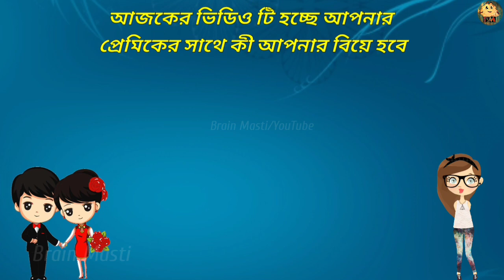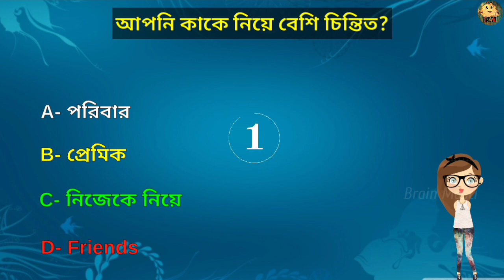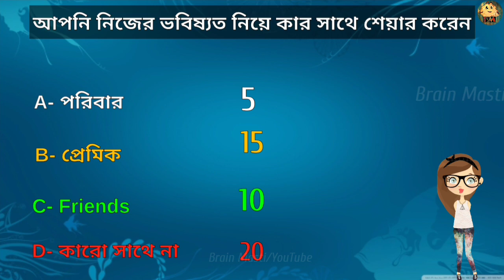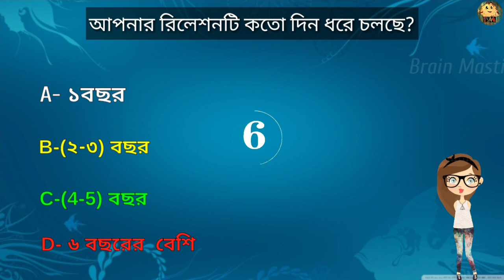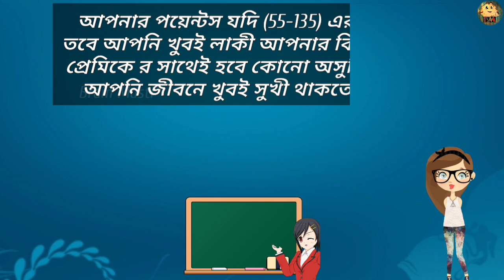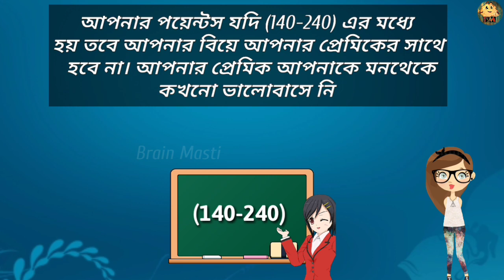কার সাথে বিয়ে হবে, আপনার প্রেমিক না অন্যকেউ তা দেখুন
আপনার প্রেমিকের সাথে কী আপনার বিয়ে হবে তা দেখুন | Brain Masti New Video

(MaSti Army)      L❤vE You   All Subscrib. R

            ❤   /■)  L❤vE   YoU   All
^____________All Viewers Hit_____________^